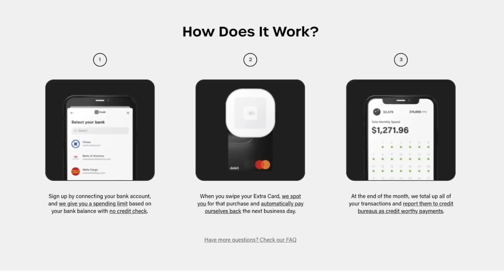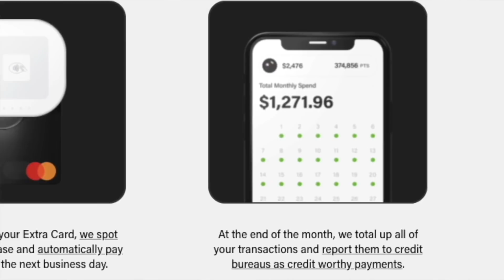Logan Paul Got Pressed By A Hater | The Night Shift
on today's episode, we continue the podcast domination with some massive guests, we have a brief meeting in fort lauderdale regarding housing arrangements, logan gets pressed by a hater, i have a slight mental breakdown but get saved by my friends, jeff's heart gets broken, and we have an iconic moment in burger rating history.

Please be advised; the discussion topics and contents of The Night Shift and this episode in particular, are for informational, discussion, and entertainment purposes only. The Night Shift (and anything you hear or see discussed) is not intended to be a substitute for professional advice, diagnosis, or treatment. Always seek the advice of your mental health professional or other qualified health provider with any questions you may have regarding your current condition. Never disregard professional advice or delay in seeking it because of something you have heard on a Night Shift episode, on social media, or shared within any content you’ve consumed.

If you are in crisis or you think you may have an emergency, call your doctor or 911 immediately.

People often don’t get the mental health services they need because they don’t know where to start. Well, consider this as a starting point:

If you do not have a health professional who is able to assist you, use these resources to find help for yourself, your friends, your family, or someone in distress.

Emergency Medical Services—911
If the situation is potentially life-threatening, get immediate emergency assistance by calling 911, available 24 hours a day.

National Suicide Prevention Lifeline, 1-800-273-TALK (8255) or Live Online Chat
If you or someone you know is suicidal or in emotional distress, contact the National Suicide Prevention Lifeline(link is external). Trained crisis workers are available to talk 24 hours a day, 7 days a week. Your confidential and toll-free call goes to the nearest crisis center in the Lifeline national network. These centers provide crisis counseling and mental health referrals.

Get general information on mental health and locate treatment services in your area. Speak to a live person, Monday through Friday from 8 a.m. to 8 p.m. EST.